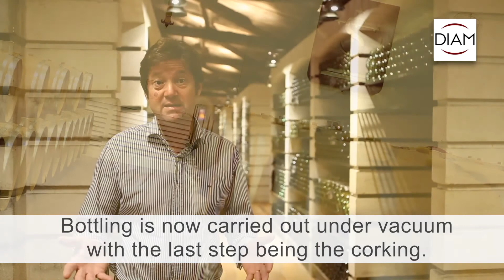[ Testimonial ] Château Carbonieux